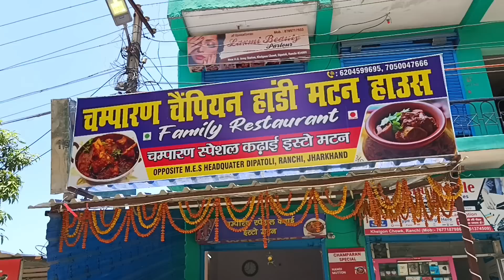लिख कर ले लो ऐसा मटन पहले नहीं खाया होगा | New Place For Mutton Lover | Mutton Recipe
I hope you like champaran champion hotel mutton stew recipe Video.

hit likes.